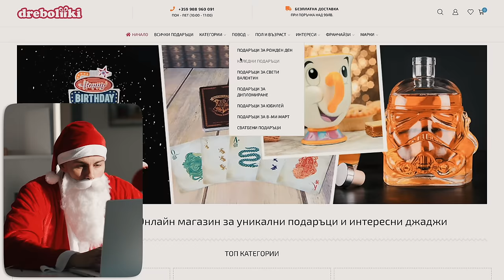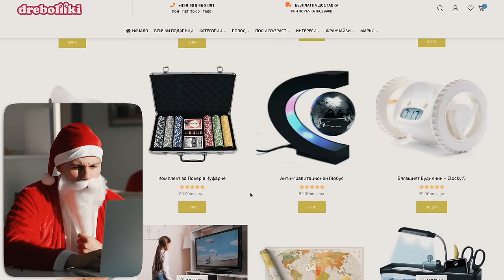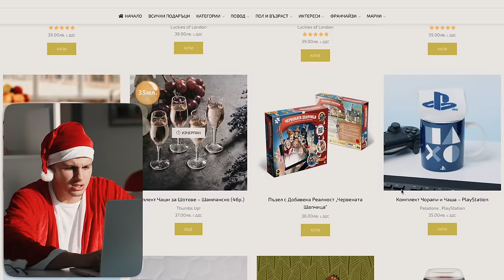Купих най-тъпите Коледни подаръци на семейството ми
Аз съм дядо Коледа🎅